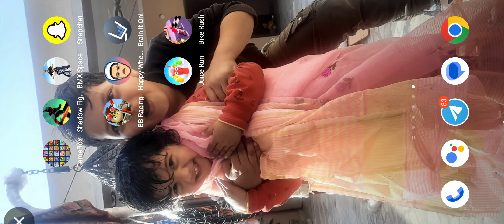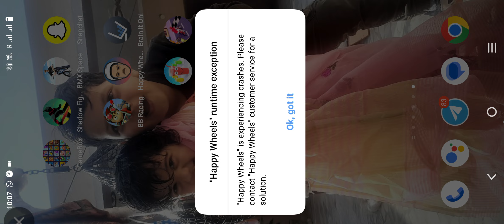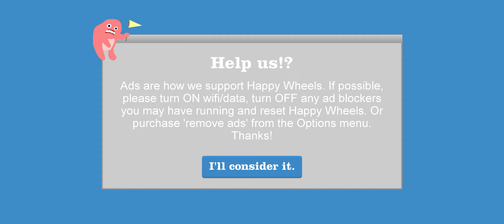How to Balance on Happy Wheels| Learning to Balance on one wheel drive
How to Balance on Happy Wheels|  Learning to Balance of one wheel drive

Our channel is about gaming videos. We cover lots of cool stuff such as racing games, action games and mission games

gta gta5 gtav gtaonline gta5online gtafive gtafiveonline gtavonline gtaphotographers gtacars gtaphotography gtacarmeet gtarides gtamedia gtapics gtamccommunity gtaphotos gtaphotographer gtacommunity gtamc gtamods gta5mods gtavgirl gtamoney gtacrew gta4 gtasnapmatic gtasanandreas gta5cars gtao youtube youtuber youtubers youtubechannel youtubevideo youtubegaming youtubeuse youtubeitalia youtubeblogger youtubevideos youtubegamer youtubelife YouTubeGamers youtubebrasil youtubemusic youtubekids youtubestar youtubemarketing youtubeblack youtuberlife youtubecommunity youtubersbrasil youtubecouple youtuberin youtubefamily YouTubeIndia youtubeusebeaut youtuberindonesia youtuberedit youtubemama gaming gamingmemes gaminglife GamingPosts gamingsetup Gamingmeme gamingpc gamingcommunity gamingroom gamingrig gamingislife gamingnews gaminggear gamingchannel gamingmouse gaminggirl gamingart gamingphotography gamingaddict GamingPictures gamingchair gamingforlife gamingfolk gamingstation gamingheadset gamingkeyboard gamingbag gaming4life gamingcomputer gamingpost game gamer games gamergirl gameofthrones gamers gamerguy gameday gamerlife gamestagram gamechanger gameplay gametime gameoftones gameboy gamersunite gamedev Gamerboy gameart gamergirls gameon Gamenight gamestop gamersofinstagram gamecube gamedesign gameover gameroom gamer4life gamefreak gta gta5 gtav gtaonline gta5online gtafive gtafiveonline gtavonline gtaphotographers gtacars gtaphotography gtacarmeet gtarides gtamedia gtapics gtamccommunity gtaphotos gtaphotographer gtacommunity gtamc gtamods gta5mods gtavgirl gtamoney gtacrew gta4 gtasnapmatic gtasanandreas gta5cars gtaonline reels reelskinz reelskipper reelsngills reelsnot reelsofjoyphotography reelsofjoyphoto reelsexizmir reelshoota reelsimplestudios reelsandtackle reelspecial reelsandtacklefishingteam reelskin reelstoriesreallives reelstarlit reelst8king ReelSoonToBeReal reelsrestaurant reelspoilers ReelSouthernFowl reelsonar reelsisters reelsimpleliving reelsale reelsaltyapparel reelsandlace reelsandtacklefishing reelsatpier281 reelsbucksandducks youtube youtuber youtubers youtubechannel youtubevideo youtubegaming youtubeuse youtubeitalia youtubeblogger youtubevideos youtubegamer youtubelife YouTubeGamers youtubebrasil youtubemusic youtubekids youtubestar youtubemarketing youtubeblack youtuberlife youtubecommunity youtubersbrasil youtubecouple youtuberin youtubefamily YouTubeIndia youtubeusebeaut youtuberindonesia youtuberedit youtubemama fun funny funnymemes funnyvideos funtimes funnyshit funk funnypictures funday funnymeme funtime funnyvideo funnyaf functionaltraining funkopop funko fundraiser funnypics funnyposts funky funnytumblr fundraising funcional funnyquotes Funinthesun functional funnypost funnypic funnydog functionalfitness beauty beautyblogger beautyblog beautyful beautyguru beautyqueen beautycare beautyaddict beautytips beautyandthebeast beautyproducts BeautySalon beautybloggers beautyjunkie beautygram beautyofnature beautylover beautygirl beautymakeup beautyphotography beautylaunchpad beautyvlogger beautycommunity beautyfull beautyblender beautyproduct beautys beautyshoot beautyskin beautybox cute cutedog cutebaby cuteness cuteanimals Cutegirl cutecat cutepetclub cutenessoverload cuteboy cutecouple cutedogs cutepuppy cutest cutekids cutekidsclub cutecats cutecouples cutegirls cuteboys cutepuppies cutepets cutebabies cutevideo cutekidsfashion cutegay cuteguy cutenails cutecatcrew CuteAF